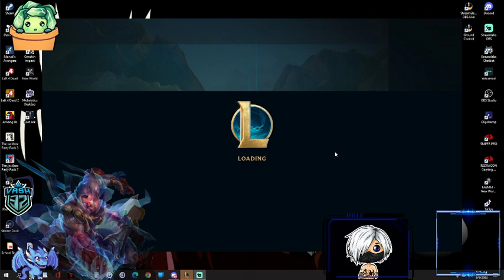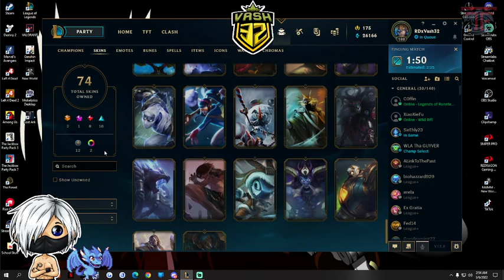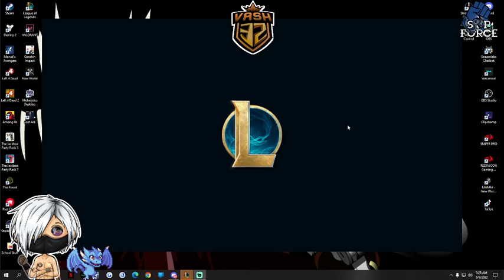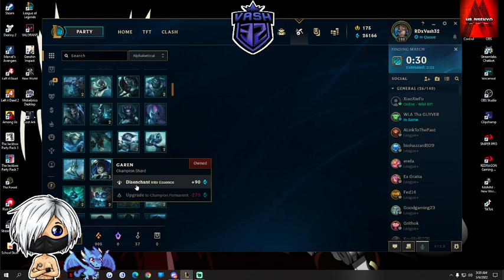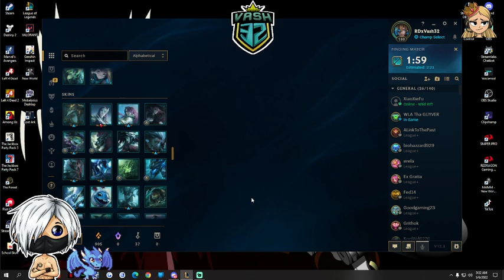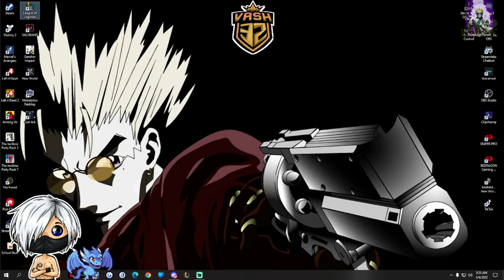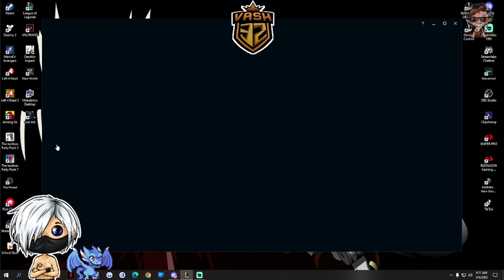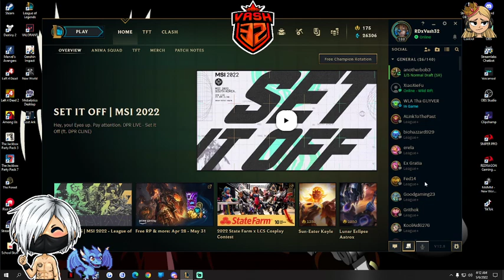Gold Grind Part 11